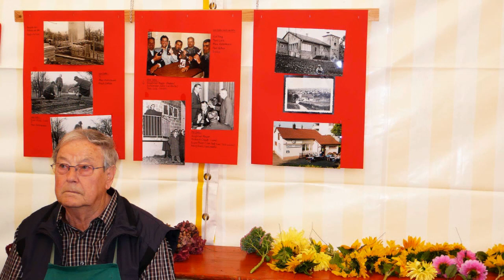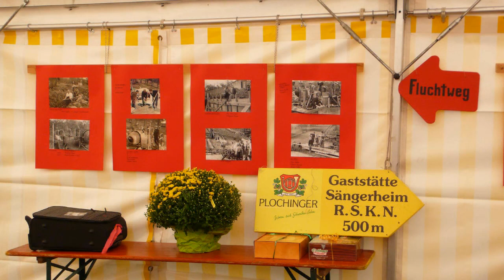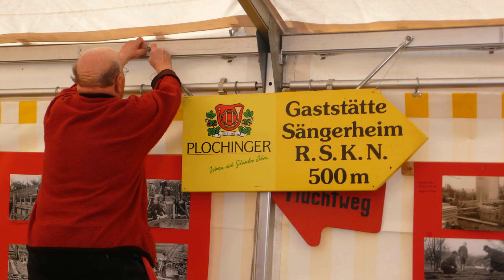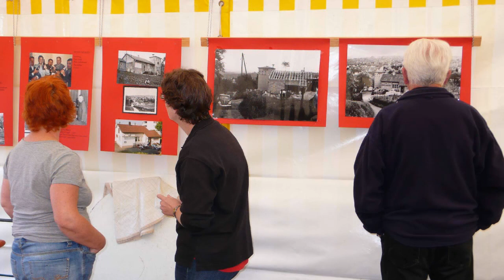Kirbe 2012.mp4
Kirbe 2012 - & Jubiläum 50 Jahre Sängerheim des Sängerbundes RSK Esslingen